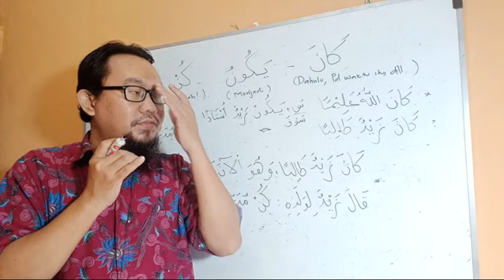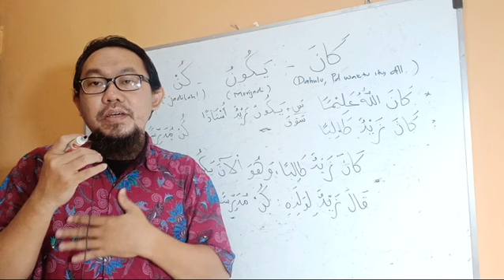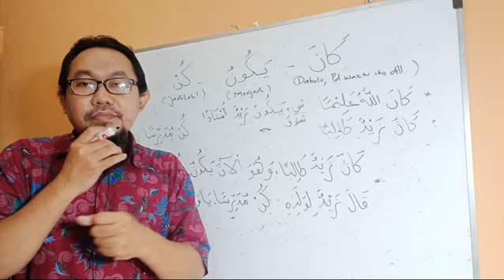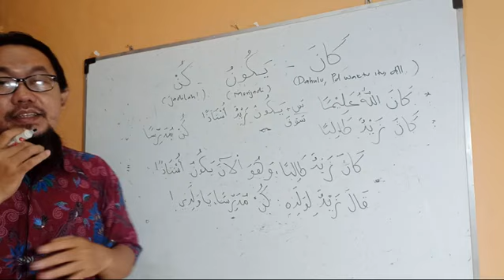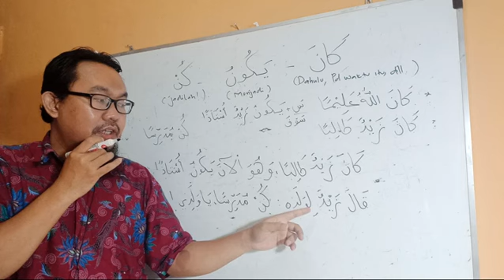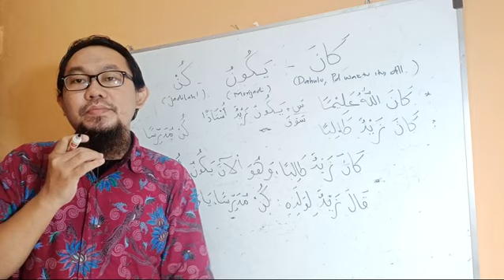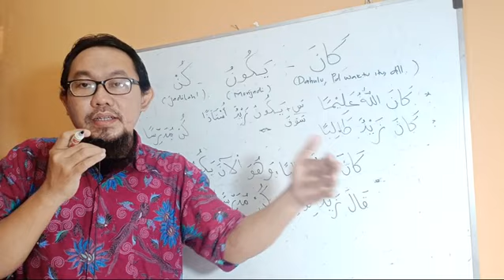VARIASI MAKNA FI'IL KANA DAN TASHRIFANNYA: معاني كان يكون كن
✍️ MAKNA "KANA" DALA M AL-QUR'AN

Syaikh Muhyiddin Darwisy rahimahullah mengatakan bahwa ada lima makna "KANA" dalam al-Qur'an:

1️⃣ Terus menerus kekal abadi

وكان الله عليما حكيما

"Dan Allah Maha Mengetahui lagi Maha Bijaksana". (QS. An-Nisaa [4]: 17)

2️⃣ Telah selesai terjadi di masa lampau

وكان في المدينة تسعة رهة

"Dan adalah di kota itu ada sembilan orang laki-laki...". (QS. An-Naml [27]: 48)